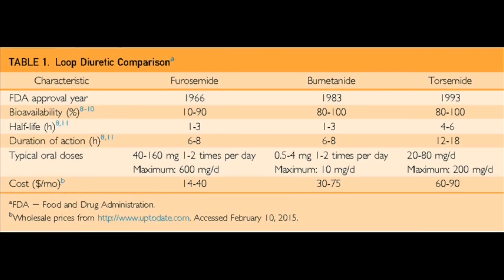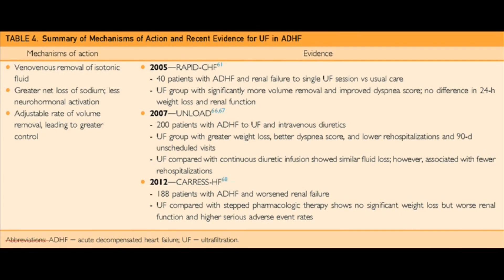Volume Overload in Heart Failure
Dr. Brian Houston, a Fellow in Advanced Heart Failure and Transplantation at the Johns Hopkins Hospital in Baltimore, MD, provides insights in his article appearing in the September 2015 issue of Mayo Clinic Proceedings, answering questions that arise daily in his clinical practice regarding best practices for preventing and treating Volume Overload in Heart Failure.